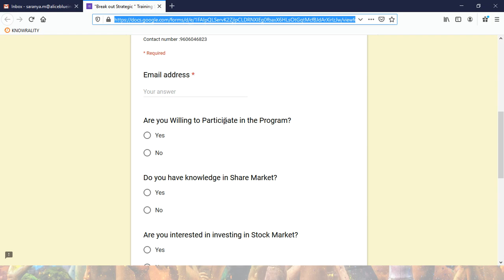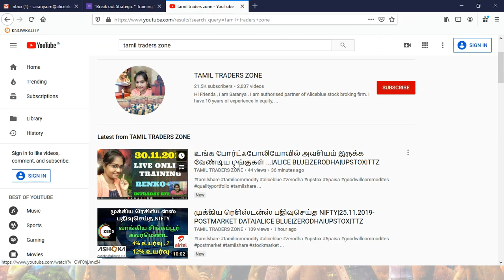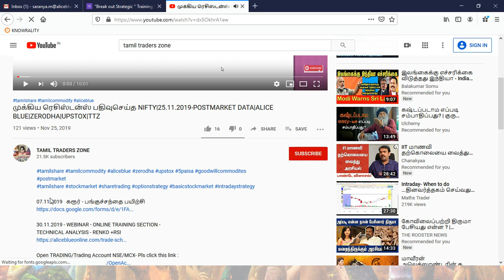07.12.2019|கரூர் - பங்குச்சந்தை பயிற்சி |ALICE BLUE|ZERODHA|UPSTOX|TTZ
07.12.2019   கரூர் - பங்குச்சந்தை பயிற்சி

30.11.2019 - WEBINAR - ONLINE TRAINING SECTION -
TECHNICAL ANALYSIS - RENKO +RSI

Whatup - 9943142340